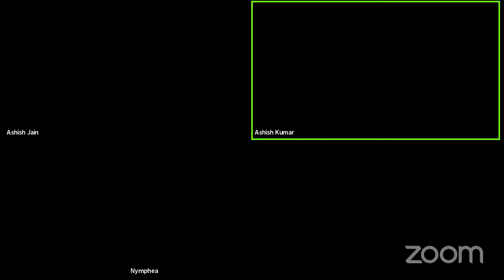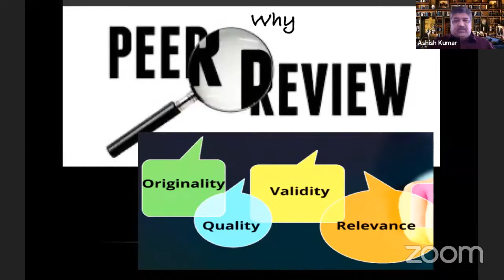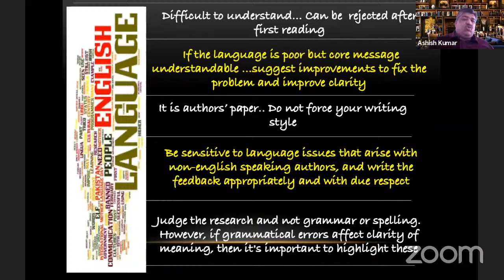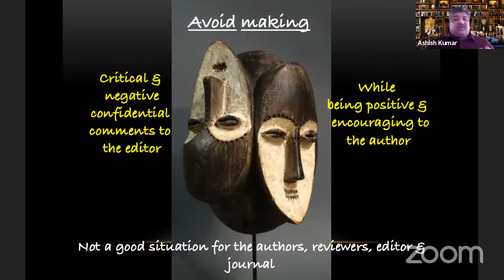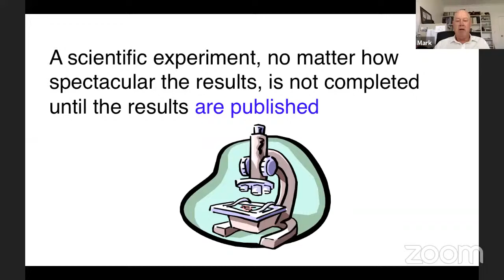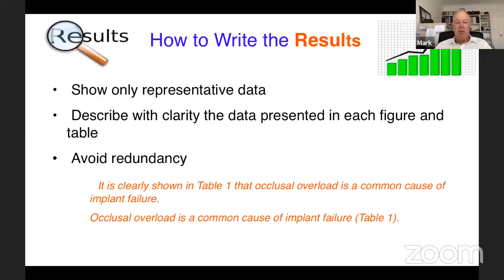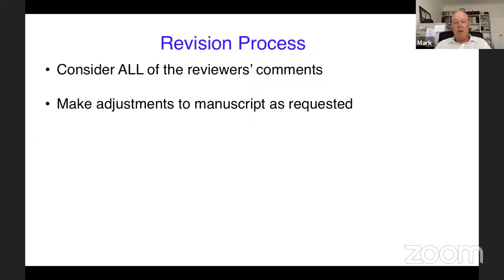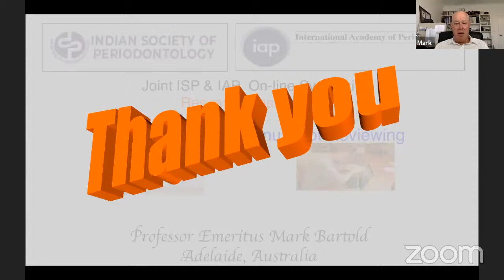ISP Webinar 05.03.2021